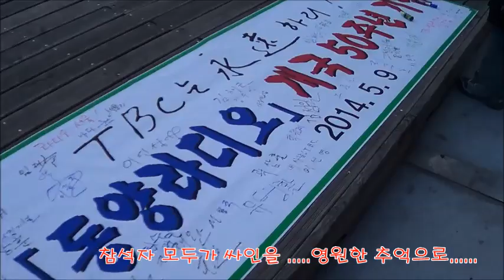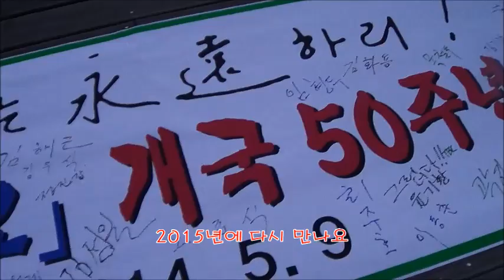동양방송 50주년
동양 라디오 50주년기념 사우 모임 만찬 영상 스케치